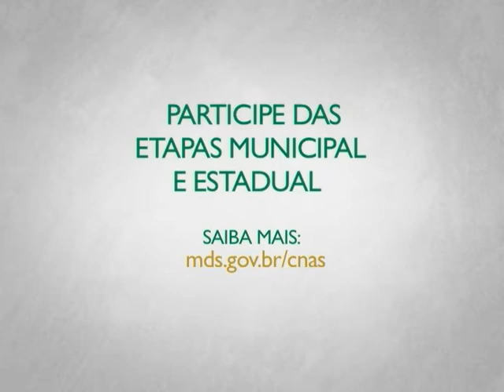Nova metodologia de assistência social será debatida em conferência nacional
INTERPROGRAMAS - 11.06.13: A 9ª Conferência Nacional de Assistência Social vai acontecer em Brasília no período de 16 a 19 de dezembro de 2013. O tema desta edição é: "A Gestão e o Financiamento na efetivação do SUAS". Para Doris Margareth de Jesus, representante dos usuários da União Brasileira de Mulheres, diz que a "metodologia" é um dos grandes desafios para a gestão em assistência social. "Temos que parar de apenas deliberar, mas começar a conferir", diz.